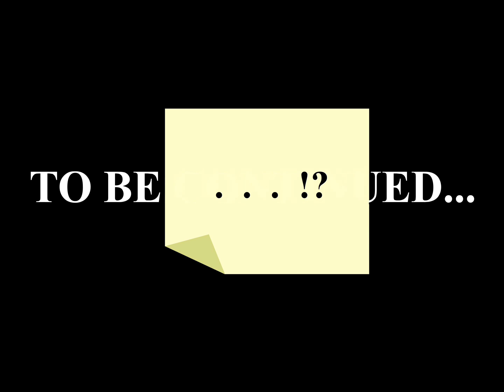Dad's at work (4K)